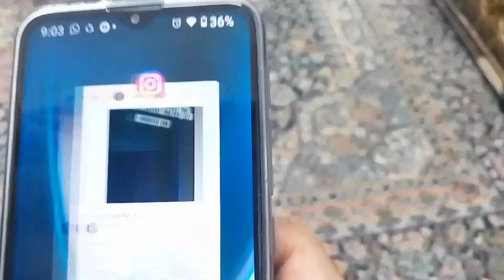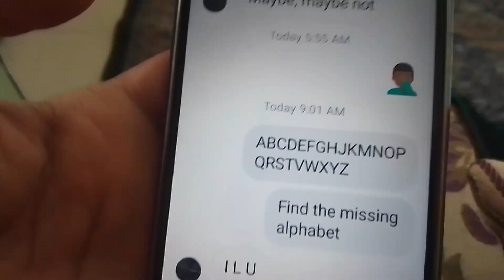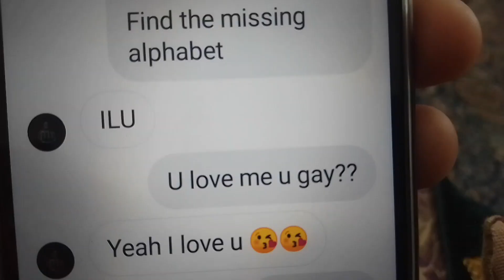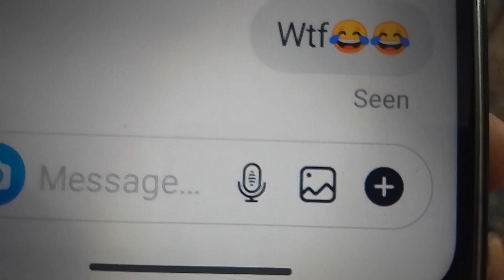recreating a Instagram meme in real life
I'm a young brute making these seven minute vlogs hoping to make this seven minutes of your day the best seven minutes